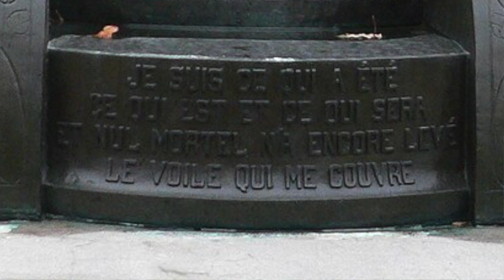Isis dévoilée : aux origines de la magie et du pouvoir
Viens découvrir les mystères d'Isis, déesse égyptienne légendaire, à travers son histoire fascinante, ses correspondances avec les divinités grecques, romaines et son rôle dans la religion catholique. Explore également sa présence symbolique dans le Tarot. Plonge au cœur de la magie et du pouvoir ancien avec « Isis dévoilée », première partie...